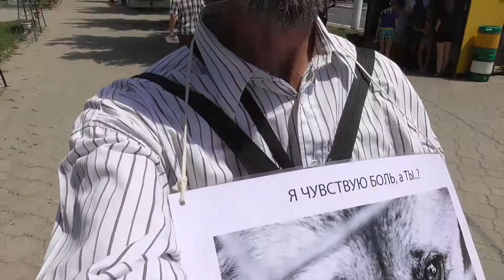Пропагандируем гуманность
Тирасполь
25 июня 2019 года